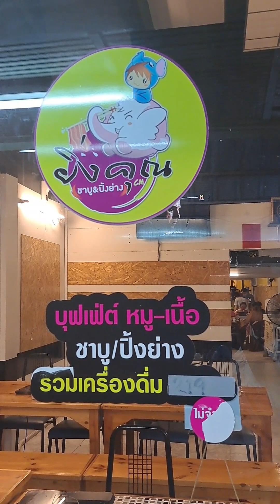รีวิวร้าน "ยิ่งคุณ ชาบู-ปิ้งย่าง" อ.เมือง จ.เชียงใหม่